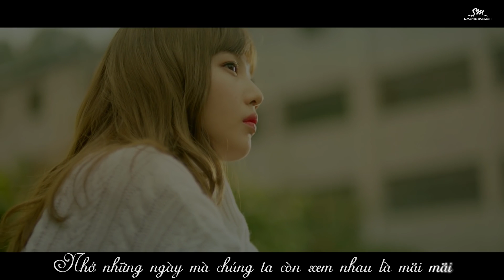Mãi Trong Tim Em | Girly.vn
"Bởi vì khi đã hết yêu thì mọi níu kéo cũng trở nên vô nghĩa"